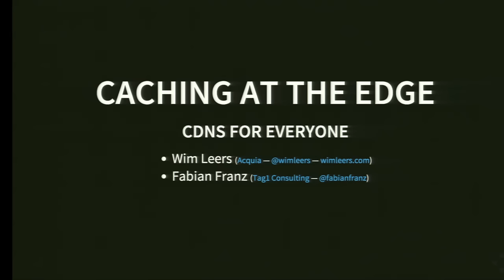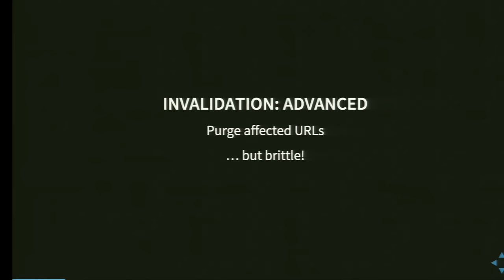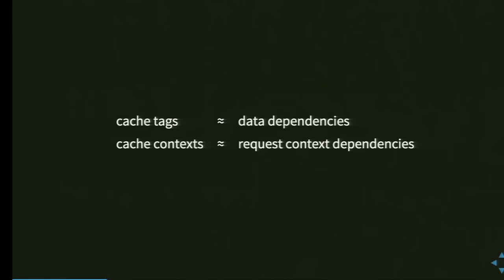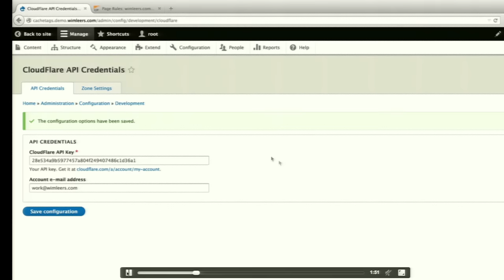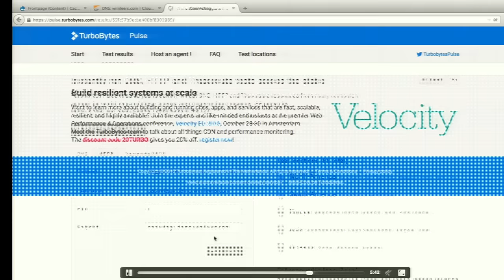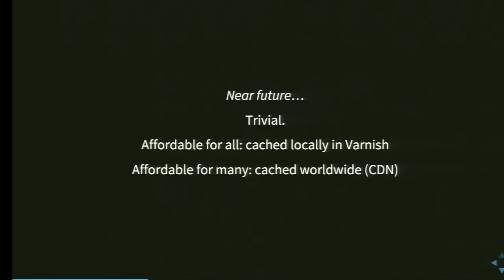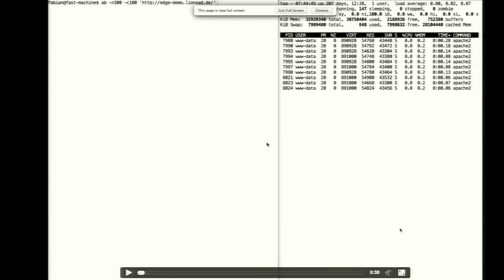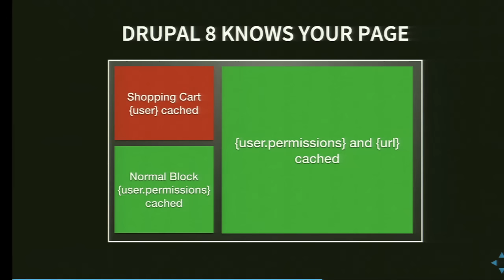DrupalCon Barcelona 2015: Caching at the Edge: CDNs for everyone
Drupal 8 has comprehensive knowledge about the cacheability of the things it renders. This opens new doors. Did you know Drupal 8 will be able to cache everything at the edge?

For sites with many mobile users (high latency due to network), global audiences (high latency due to distance) and performance-sensitive sites (e-commerce), Drupal 8 will be a huge leap forward.

We'll be showing how easy and powerful it is using the CloudFlare and Fastly CDNs.

Cache tags

Instantaneous purging of all (and only!) the affected pages when an article is updated. No more manual purging by content editors. No more fiddling with URLs to purge. It all just works. Optimally.

Cache anonymous pages without any effort. On your own reverse proxy, and on many CDNs — thanks to standardized configuration.

This sounds nice, but that's just the anonymous user case. What about authenticated users?

Cache contexts

The typical example: a shopping site, users categorized in groups according to interests, and a shopping cart.

Automatic caching of the entire page, minus the shopping cart, on the edge. Reused across all users in the same group. And, if the CDN supports it, even the shopping cart can be cached on the edge (and be kept up-to-date thanks to cache tags). Otherwise only thatneeds to talk to the origin (via AJAX, for example).

Cache authenticated pages without any effort.  On your own reverse proxy, and on some CDNs — thanks to standardized configuration.

Goals

The caching concepts
Demos
BigPipe, ESI, hybrid rendering strategies
A peek at the future: ServiceWorker